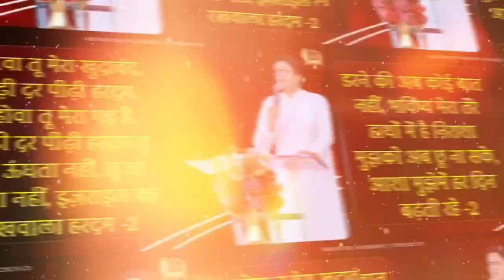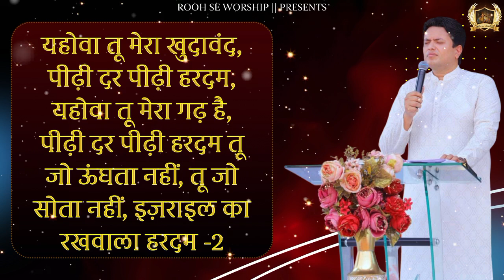Yahowa Tu Mera Khudawand || यहोवा तू मेरा खुदावंद || New Lyrical Song || Ankur Narula Ministry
Yahowa Tu Mera Khudawand || यहोवा तू मेरा खुदावंद || New Lyrical Song || Ankur Narula Ministry || @RoohSeWorship

NEW BEGINNING SUNDAY AND THURSDAY   MEETING ANKUR NARULA  MINISTRIES
Lyrical Worship Song Ankur Narula Ministries

masih song yeshu song masih song punjabi prabhu yeshu masih song zamane ya kalaam ankur narula anm church worship songs yahowa elohim ankur narula Jesus worship songs new worship song punjabi good friday songs ankur narula yeshu naam yeshu naam ankur narula hindi christian Worship

Masih Song || Jesus Song || Blessings Song || Worship song || God Worship || Ankur Narula Worship Song || Ankur Narula Ministries  Worship Song || Abhishek Song || Ankur Narula Ministry Official Worship Song ||
,apostle ankur narula,online meetingsunday,ankur narula ministry,sonia narula ministry,holy communion meeting,ankur narula ministries,khambra church jalandhar

Yahowa Tu Mera Khudawand Worship Song
Yahowa Tu Mera Khudawand lyrical song
Yahowa Tu Mera Khudawand ankur narula ministry song
Yahowa Tu Mera Khudawand ankur narula Ministries Worship Song
Yahowa Tu Mera Khudawand khambra church Worship song
Yahowa Tu Mera Khudawand hindi song
Yahowa Tu Mera Khudawand punjabi Worship Song
Yahowa Tu Mera Khudawand ankur narula ministry Lyrics song

masih song
yeshu song

Rooh Se Worship Youtube Channel Worship Song Yeshu mere Sab Kuch Tu
Rooh se Worship song
Rooh se Worship lyrical song

Subha Sawere Aankh Kuhli To Ankur Narula Ministries New Worship Song
Lyrics Worship Song rooh se Worship
Lyrics song ankur narula ministry
Lyrics song Thursday Meeting Ankur Narula Ministry
Lyrics song khambra church
 Ministry song
Lyrical Worship Song
Lyrics Worship
Ankur Narula Ministry Lyrics Worship Song
Ankur Narula Ministries Lyrics song
Ankur Narula Ministry lyrical Worship Song
yeshu Lyrics worship songs
masih lyrical song
masih geet Lyrics
geet yeshu ke
song yeshu ke
ankur narula ministry song Lyrics hindi
Ankur narula ministry worship song hindi
Ankur Narula Ministry worship song punjab Lyrics